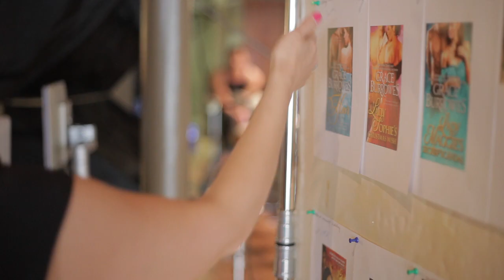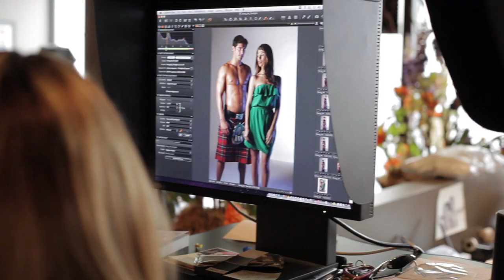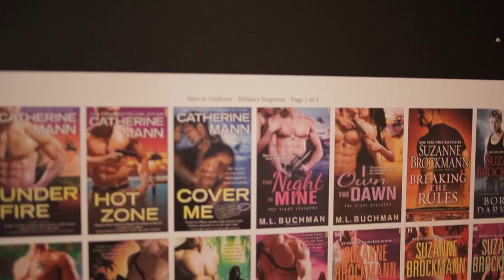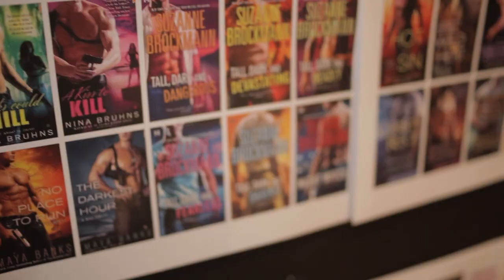Source Books - Another Behind the Scenes Video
Another great romance novel cover photo shoot from Sourcebooks and Discover a New Love!